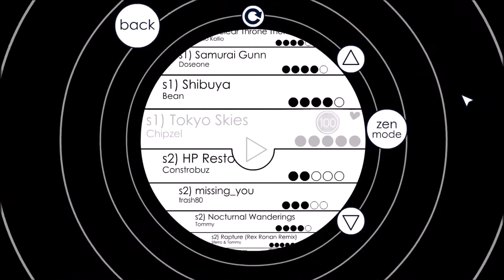Soundodger+ | Tokyo Skies 100% With Heart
Holy shit